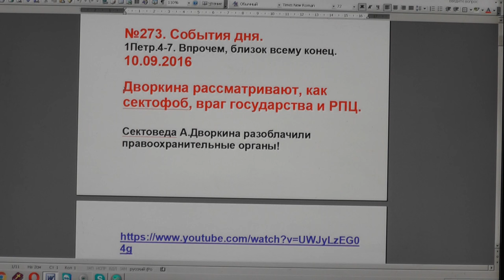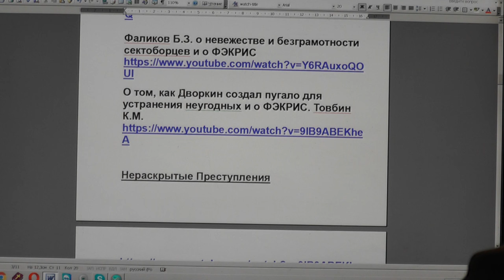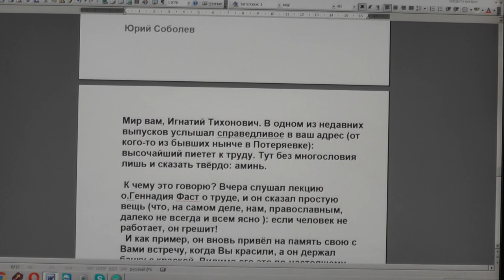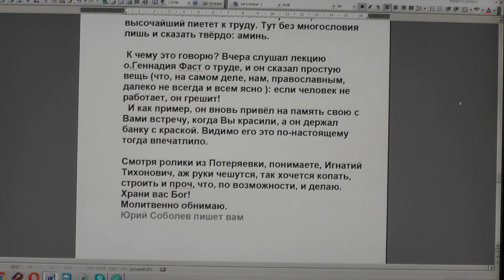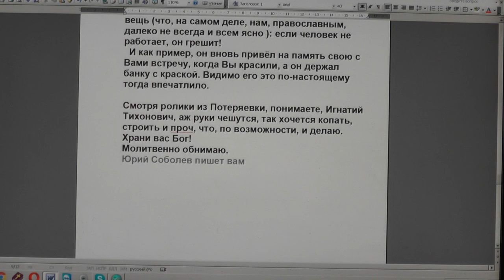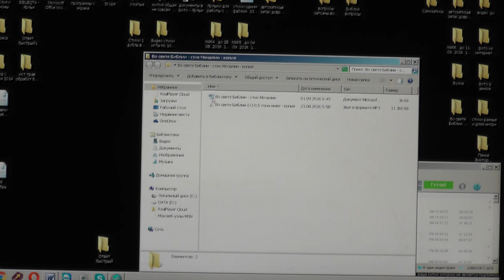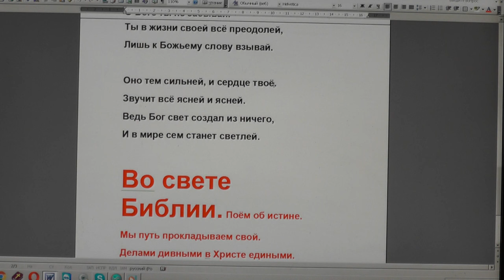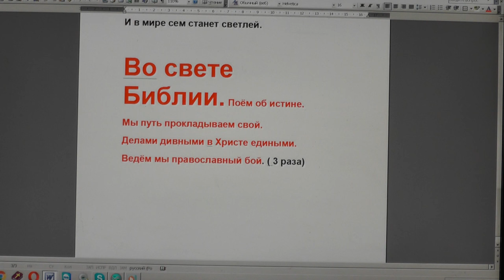№273. События дня. 1Петр.4:7. Впрочем, близок всему конец. 10. 09. 2016